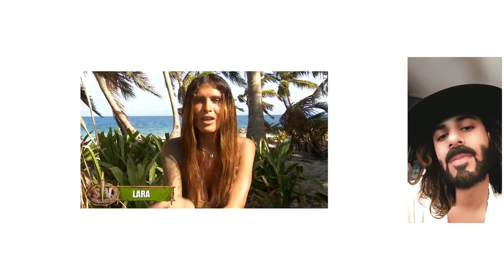Así se ha quedado Lara Sajen tras romperse un diente en 'Supervivientes'